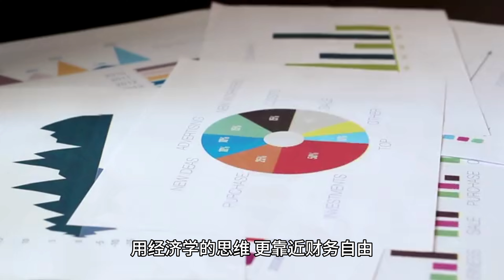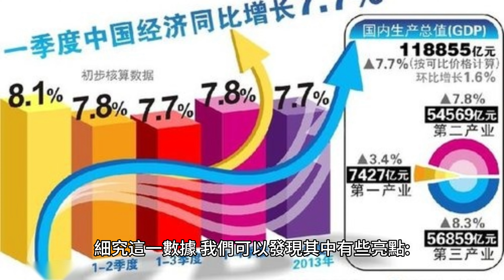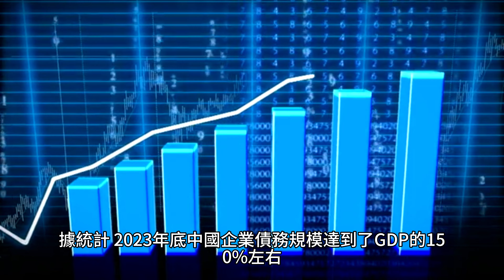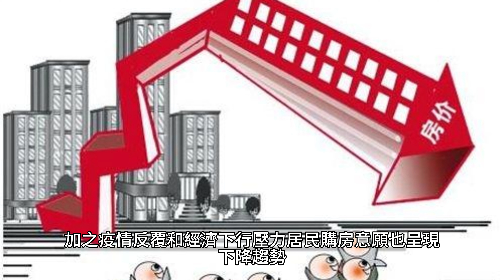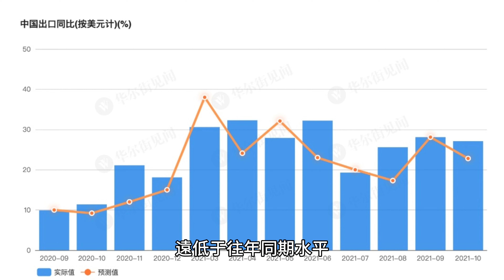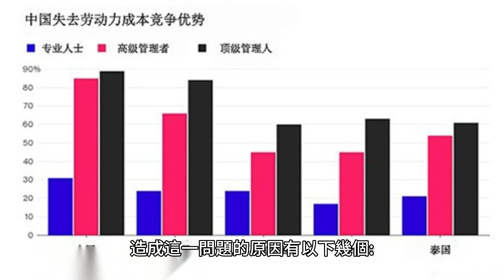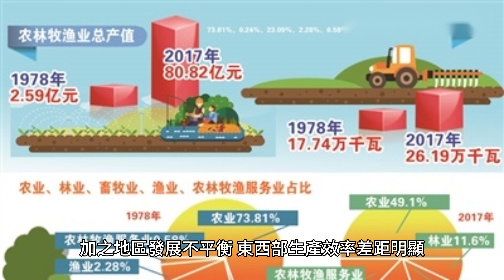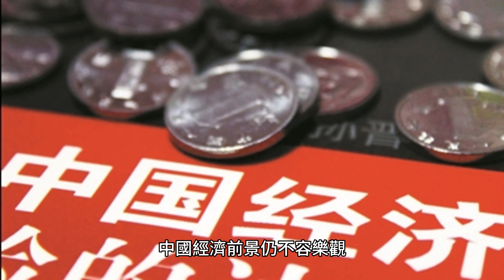【Boss經濟世界】2024年中國經濟的第一朵曇花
这段时间,中国经济的走势一直备受关注。2024年第一季度,中国GDP增速突破5%,创下近2年新高,令人一时兴奋。不过,就在这表面繁荣之下,中国经济却正面临着諸多嚴峻的结构性挑战。

从高涨的债务风险、脆弱的房地产市场,到外需疲软和人口红利的逐步消失,无一不在动摇着中国经济的长期发展基础。再加上环境代价日益沉重,绿色低碳转型也刻不容缓。

这段视频深入剖析了这些隐忧,试图预警2024年之后中国经济可能迎来的"崩盘"式危机。政府若想化解这些积累已久的深层次矛盾,唯有勇于进行全面的结构性改革。否则,短期内的反弹可能终将成为曇花一现。

请各位观众密切关注这一重大话题,了解中国经济的真实状况。未来的发展走势堪忧,让我们一起拭目以待。